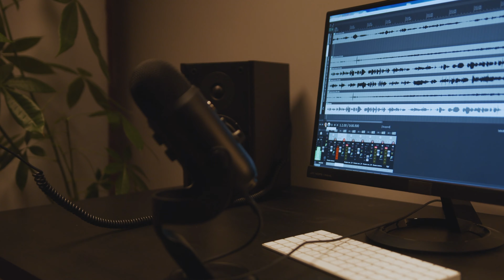What’s Been Happening Behind the Scenes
It's been one hell of a week. Videos flying out of me like my names O'Hare. No storm could stop me from recording!

Join me, M@tthew on a 30 day journey into self improvement. I'm following a 30 day program with reading, question prompts for writing and real world interaction. Lets see where this path leads and lets grow together.

Gear
iPhone 15 pro. Max
Hohem I steady m6
Hohem mic-01
Edited on MacBook with iMovie

Timecodes
0:00 -  intro
0:08 - Into the storm
0:38 - Matthews back
1:18 - no days off
1:53 - poof
2:38 - let it go
3:18 - the numbers
4:04 - like share sub